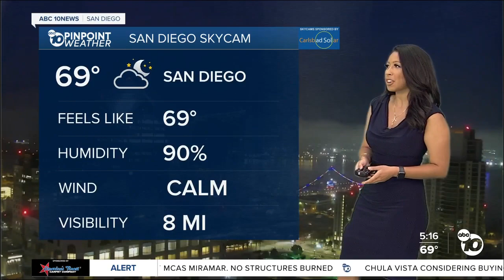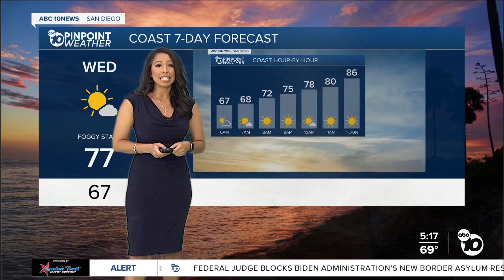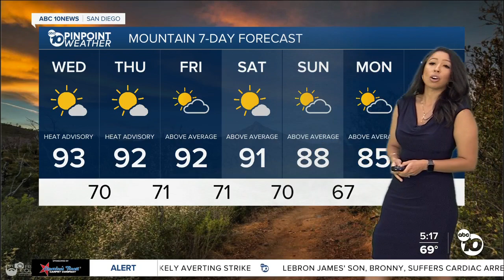Ciara's Forecast: Foggy start along the coast